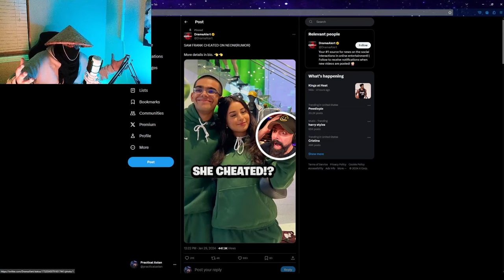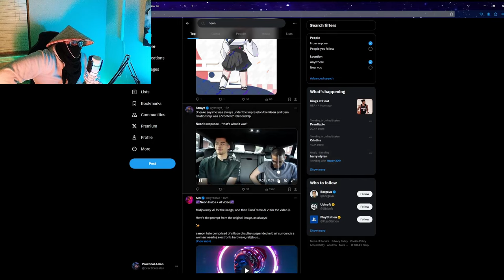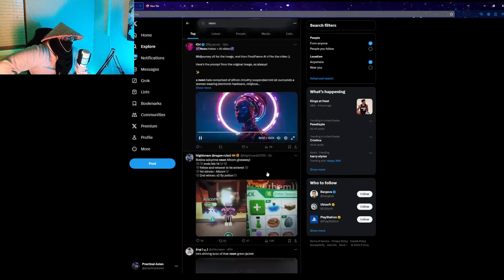SNEAKO CAUGHT NEON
oooof